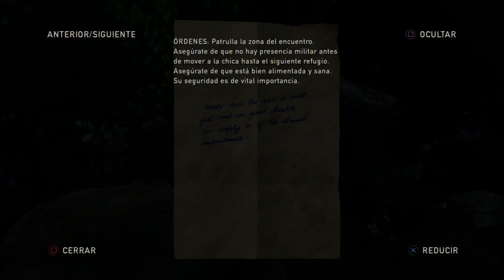El peor enemigo, LOS HUMANOS | The Last of Us #5 | Gameplay español latino